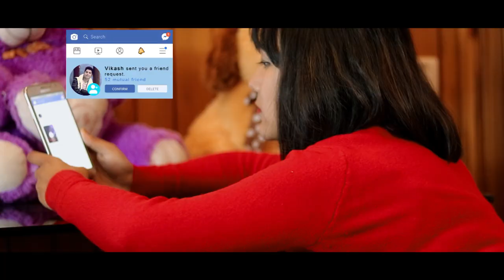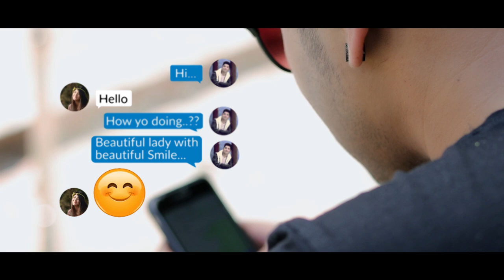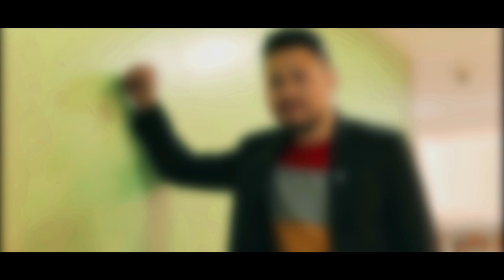Samjhera Basey- Arpana Pradhan । Ft. Samir Chhetri, Shilpa Tamang, Vikash Chhetri, Sneha Giri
Music/Lyrics: Sunny Rawat
Arranger: Sheray & Pritam
Recorded @ Strings Studio Darjeeling
Producer: Prem Kirat
Edit/Camera/Story/Direction: Prem Kirat